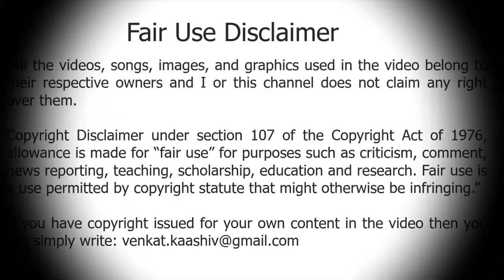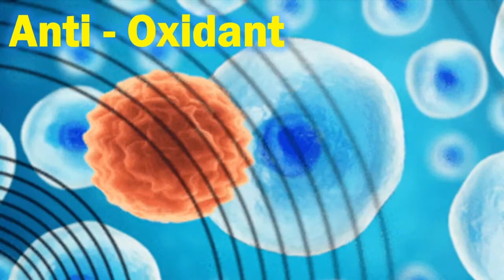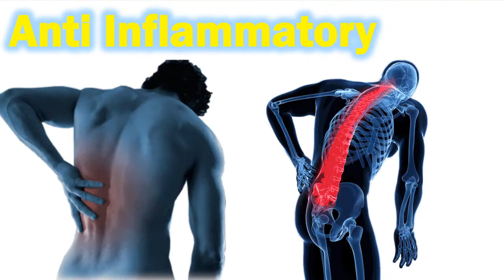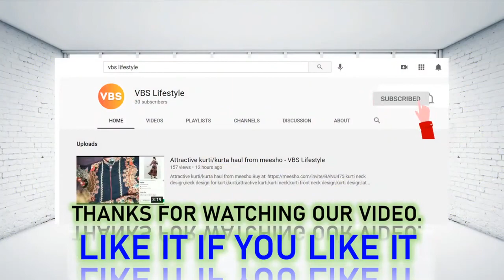Super fast stubborn belly fat reducing drink - 100℅ working. No side effect